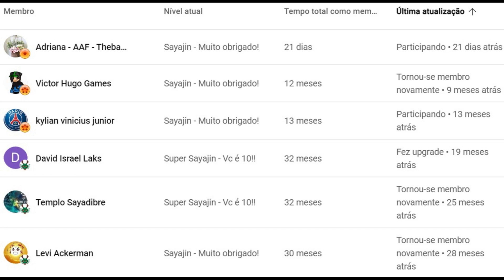Resumo 2ª Parte da Saga Granola | DBS Parte 13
Esquema com resumo bem humorado e divertido de todos os acontecimentos, de forma detalhada e rica em informações, na Saga Granola, do Dragon Ball Super, feito no Power Point.
Autor: Daniel Hannemann

Coloquei legendas em português em todos os vídeos deste Canal! Então, se preferir, ative as legendas!

0:00​ Introdução
0:31 Passado do Planeta Cereal
9:09​ Encerramento